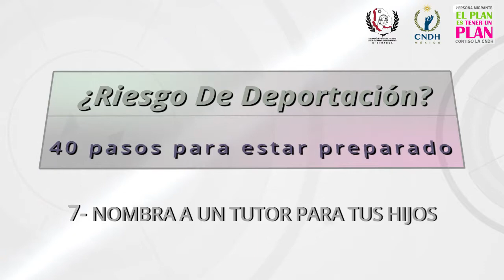Nombra a un tutor para tus hijos - El Plan es tener un Plan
Un poder notarial te ayuda a asegurar la custodia de tus hijos en tu ausencia. Conoce las opciones.

“El plan es tener un plan” es una campaña de la Comisión Nacional de los Derechos Humanos  que, además de otras acciones de difusión y promoción, dispone del sitio en Internet migrantes.cndh.orh.mx, creado ante la necesidad de brindar información útil a nuestros connacionales para estar prevenidos ante  las medidas migratorias adoptadas recientemente en los Estados Unidos.

Los contenidos del sitio, brindan un amplio panorama de opciones y consejos prácticos, para que las personas en riesgo de ser deportadas tengan información para su defensa, opciones para recibir apoyo legal y medidas preventivas para enfrentar este difícil proceso, además les muestra una gama de oportunidades que se han creado en México para garantizar un mejor retorno al país.

La Comisión Estatal de los Derechos Humanos de Chihuahua a través de su canal DHNET, ha integrado a la campaña 40 videos informativos para facilitar la comprensión de la información y su difusión.